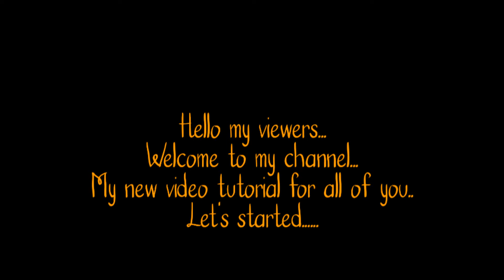Watercolour cafe window tutorial..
paper-Brustro 200gsm
watercolor-fabercastell artist watercolor
brushes-brustro hair mop brush and round brush 3,5